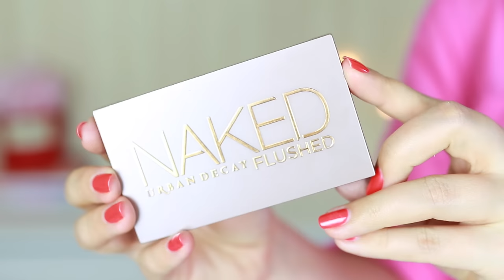URBAN DECAY | MY MAKEUP COLLECTION | ФАВОРИТЫ КОСМЕТИКИ NIKKOKO8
▬▬▬▬▬▬▬▬▬▬▬▬▬▬▬▬▬▬▬▬▬▬▬▬▬▬▬▬▬UURBAN DECAY | MY MAKEUP COLLECTION | ФАВОРИТЫ КОСМЕТИКИ NIKKOKO8